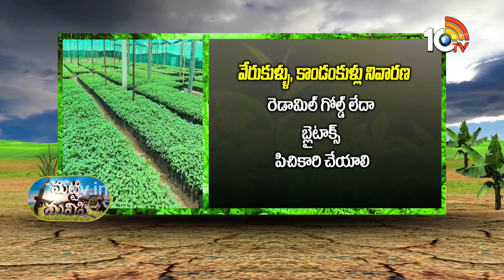Huge Profits with Papaya Cultivation | బొప్పాయి నర్సరీతో బోలెడంత ఆదాయం | Matti Manishi | 10TV News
10TV is one of the Largest Content producing Telugu News Channel in Telugu States. Its one of the leaders in the production and broadcasting of un-biased and comprehensive news.
10TV offers round the clock coverage of latest breaking news and unique mix of news bulletins, current affairs and Entertainment programmes.
10TV Youtube Channel offers Latest News from Telugu States, Politics, Entertainment, Health, Sports Lifestyle, Devotional, National News, International News and lot more.!

హాయ్,
10టీవీ యూట్యూబ్ చానల్‌కి స్వాగతం. 10టీవీలో ప్రసారమయ్యే కథనాలతో పాటు ఆసక్తికరమైన మరెన్నో అంశాలను 10టీవీ యూట్యూబ్ చానల్లో మీకు అందిస్తాం. మా వీడియోలలో మీకు నచ్చిన వాటిని మాకు తెలియజేయండి. అలాంటి మరిన్ని కథనాలను మీకు అందించేందుకు ప్రయత్నిస్తాం. నచ్చిన వీడియోలను మరింత మందికి షేర్ చేయండి. చానల్‌ను సబ్‌స్క్రైబ్ చేయడం మరిచిపోకండి. ధన్యవాదములు.!